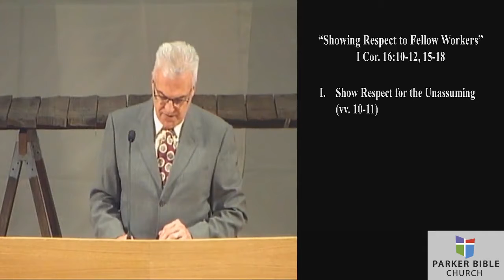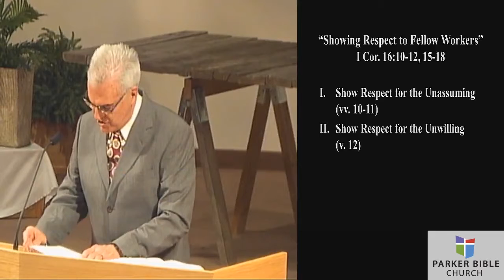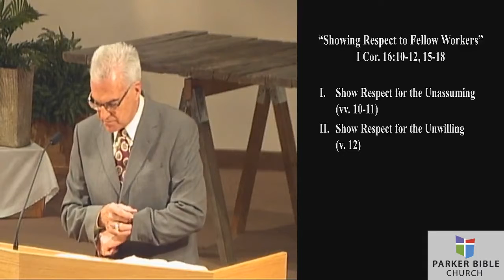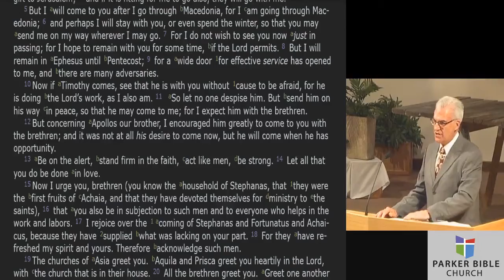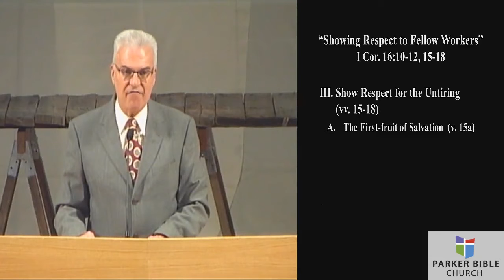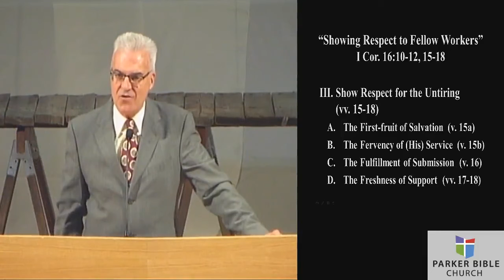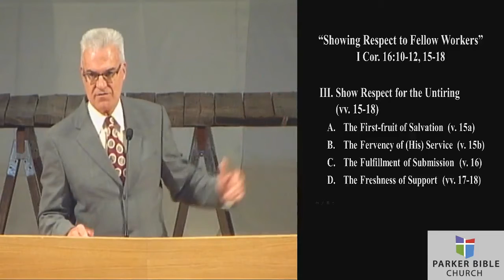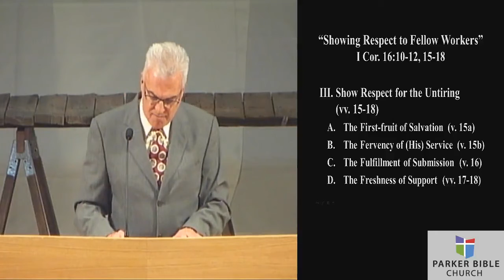Sermon Apr 14, 2019: Showing Respect to Fellow Workers {1 Cor. 16:10-12, 15-18}